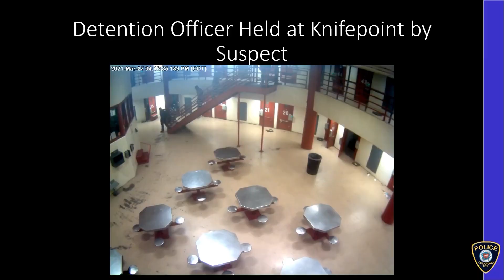Oklahoma County Jail seeks to fill dozen of job positions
The OCCJA is joining forces with Ebenezer Church and Pastor Derrick Scobey for a job fair on Thursday.